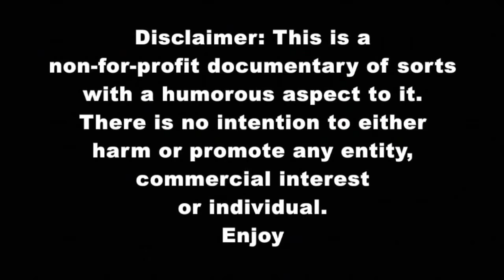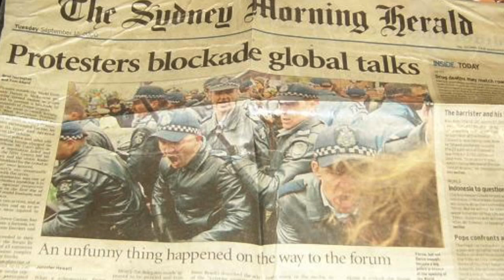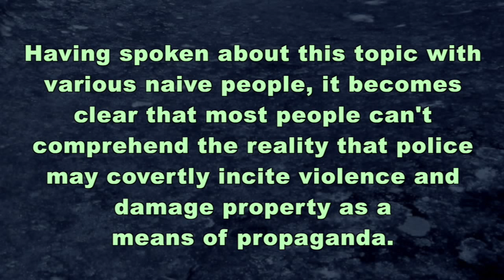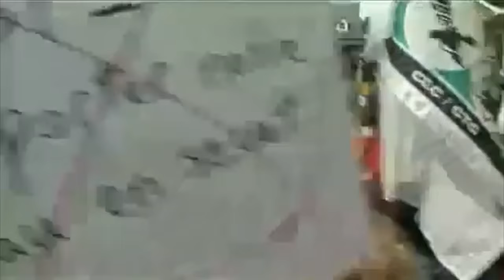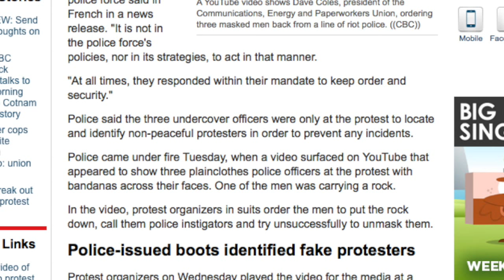Police Agent Provocateurs - Melbourne, Sep 11 2000, Australia (Canadian example)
halfasheep talks about the violent police agent provocateurs witnessed as plain as day in Melbourne. Video footage of Canadian police agent provocateurs is included also.